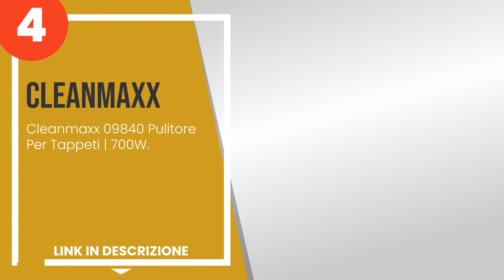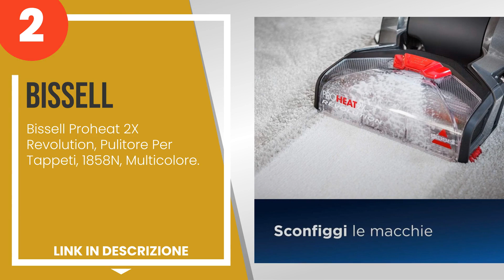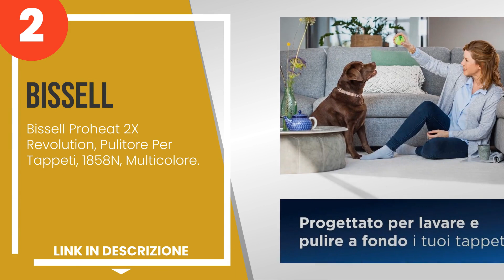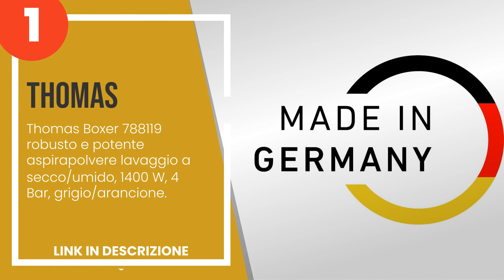I 4 migliori lavatappeti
1) Thomas Boxer 788119 robus... »
2) Bissell Proheat 2X Revolu... »
3) Hoover PU 01 Battitappeto... »
4) Cleanmaxx 09840 Pulitore ... »

✋ Ecco i 4 migliori lavatappeti, disponibili sul mercato.

00:00 - Intro
00:08 - 4) Cleanmaxx 09840 Pulitore Per Tappeti | 700W.
00:52 - 3) Hoover PU 01 Battitappeto Pure Power, Blu.
01:36 - 2) Bissell Proheat 2X Revolution, Pulitore Per Tappeti, 1858N, ...
02:22 - 1) Thomas Boxer 788119 robusto e potente aspirapolvere lavaggio...